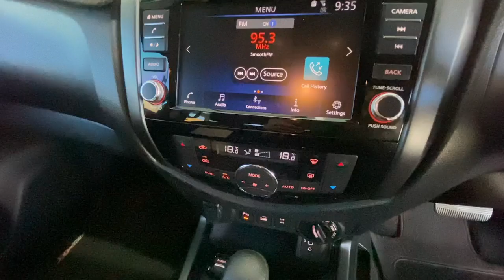2023 Nissan Navara D23 Kirrawee, New South Wales, Sydney, Parramatta, Sutherland NSW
Pre-Owned 2023 Nissan Navara D23 available at Dominelli Ford - Pre-Owned located in 571 Princes Highway, Kirrawee, NSW, 2232.

Servicing the Kirrawee, New South Wales, Sydney, Parramatta, Sutherland area.